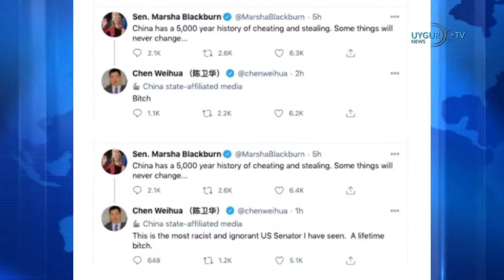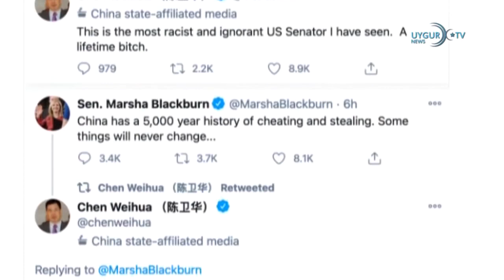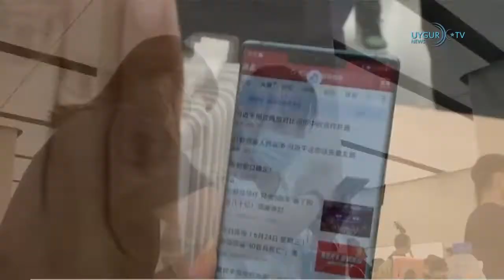05 12 2020 ترامپ سومالىدىكى كۆپ قىسىم ئامېرىكائەسكەرلىرىنى چېكىنىشكەبۇيرۇدى